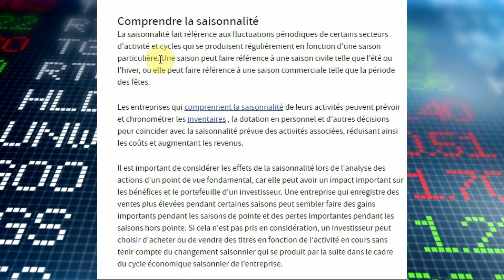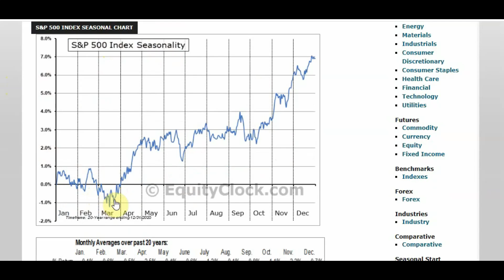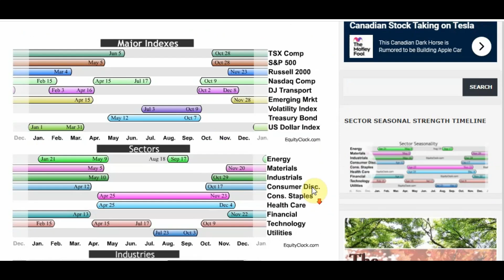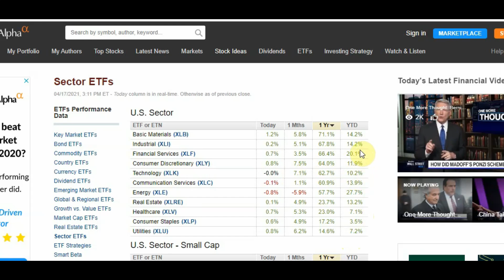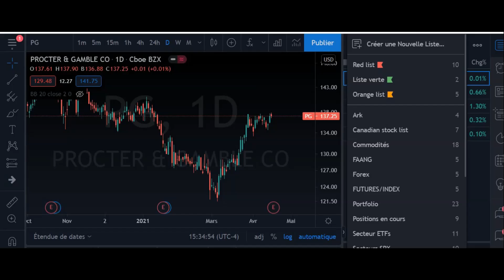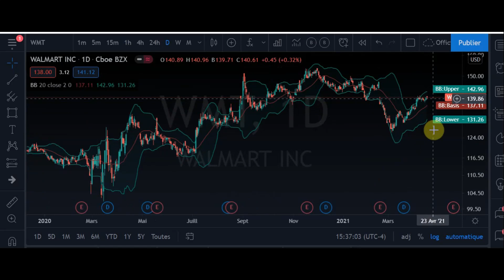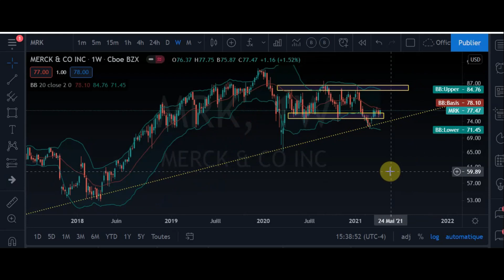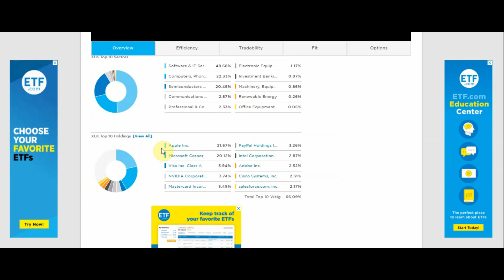💎Dans quels secteurs investir? Les PERFORMANCES sectorielles (Rotation et saisonnalités)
📍 Vidéo à titre informatif uniquement

▬▬▬▬▬▬▬▬▬  FORMATIONS   ▬▬▬▬▬▬▬▬▬▬

▬▬▬▬▬▬▬▬▬▬▬▬▬ BOUTIQUE ▬▬▬▬▬▬▬▬▬▬▬▬

▬▬▬▬▬▬▬▬▬▬▬▬▬ AMAZON ▬▬▬▬▬▬▬▬▬▬▬▬▬

▬▬▬▬▬▬▬▬▬▬▬▬▬ SOCIAL MEDIA ▬▬▬▬▬▬▬▬▬▬▬▬▬